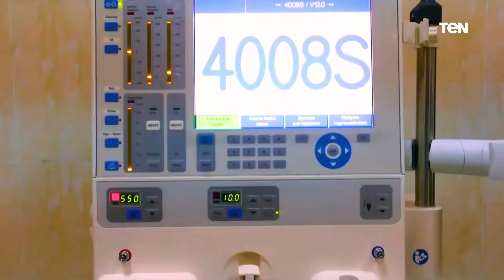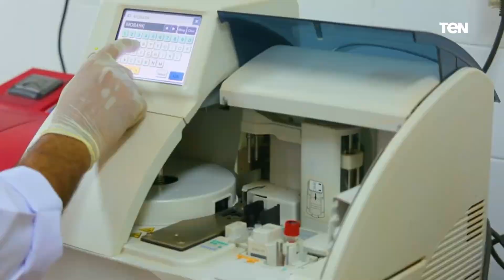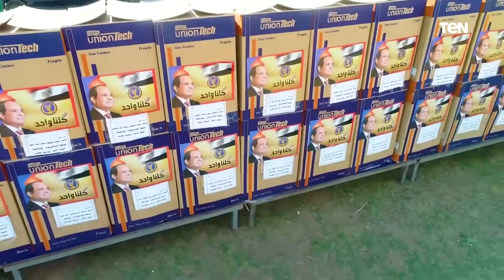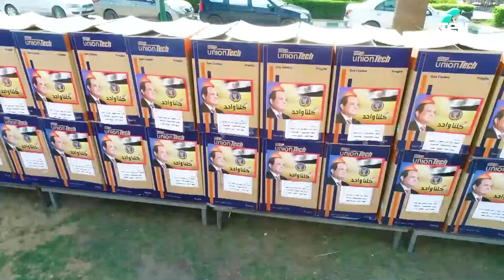مواصلة وزارة الداخلية تطوير مستشفيات السجون وتقديم الدعم والمساندة للمفرج عنهم وأسرهم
أخبار_TeN - تواصل وزارة الداخلية تطوير مستشفيات السجون وتقديم الدعم والمساندة للمفرج عنهم وأسرهم